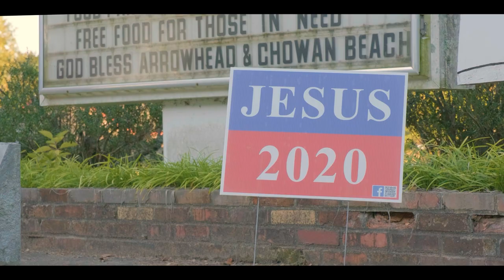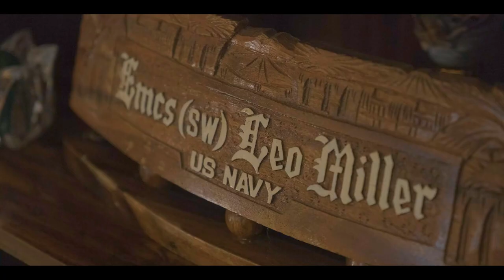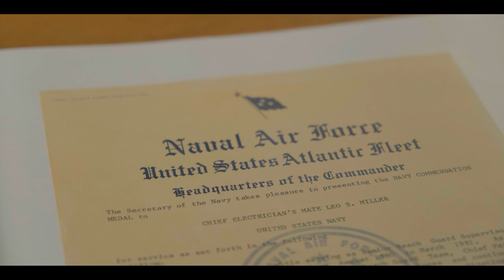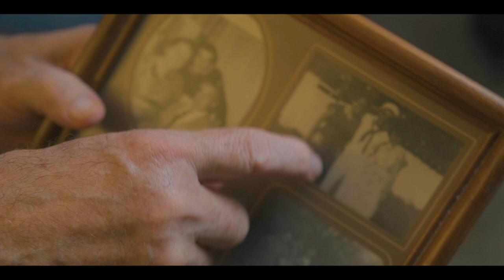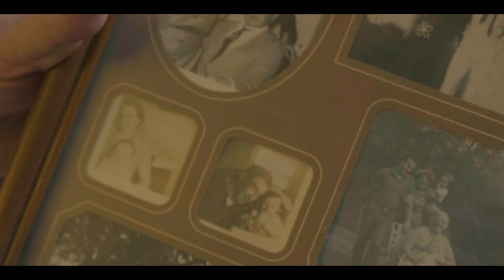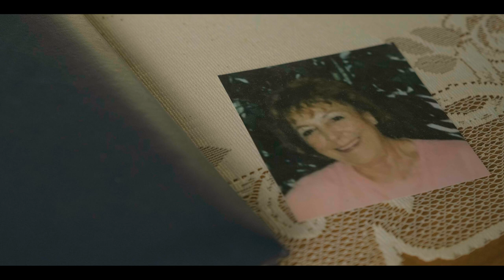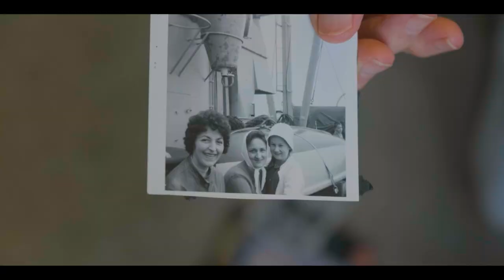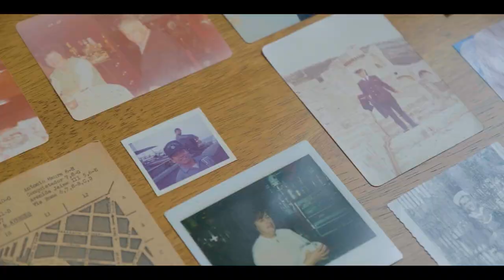Leo (Short Documentary)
This is a personal documentary project I've been working on for a little over a year now in which I sat down with my grampa Leo and we discussed his career in the Navy, losing the love of his life and everything in between.

I learned so much about my family history, the amazing things he's seen, places he's been and this is only a very small fraction of what we discussed that day.

He's such a unique, funny and genuinely interesting individual and I'm grateful for the opportunity to share with you just a hint of what an awesome gent he is.

Follow my pages for more content!